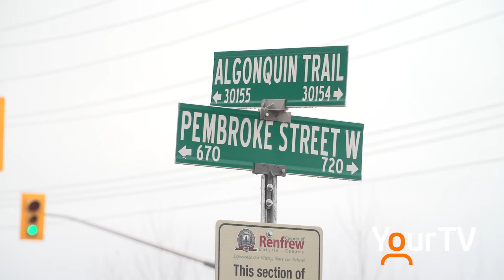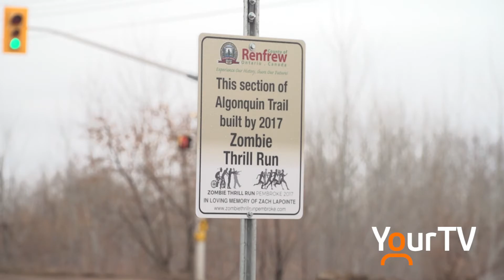Algonquin Trail in Pembroke